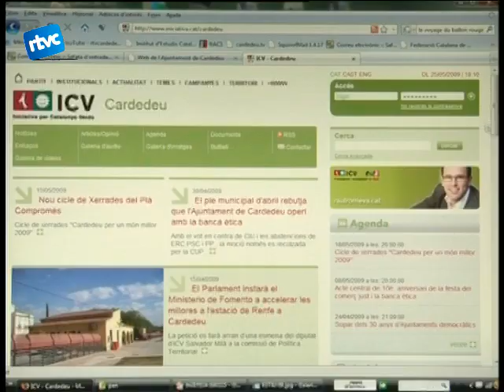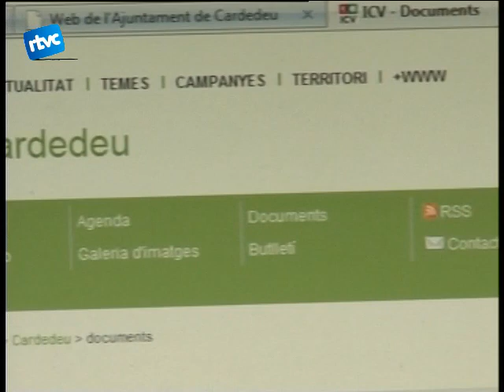10 UN WEB MÉS ACCESSIBLE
Parlem ara de la secció local d'iniciativa per Catalunya. Aquesta formació ha posat en marxa la nova web a Cardedeu. Una web que pretén millorar l'anterior i que promet actualitzar-se més sovint.